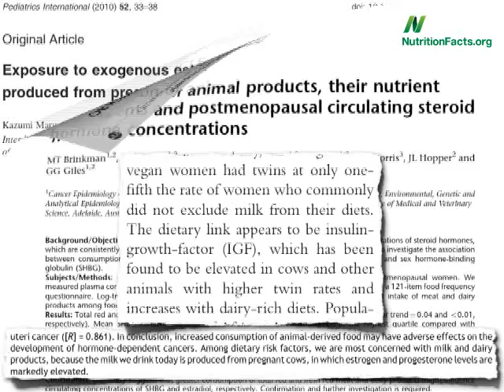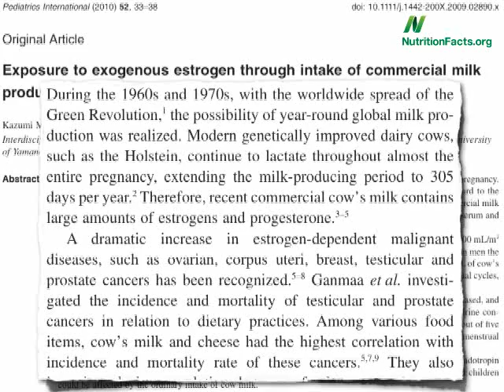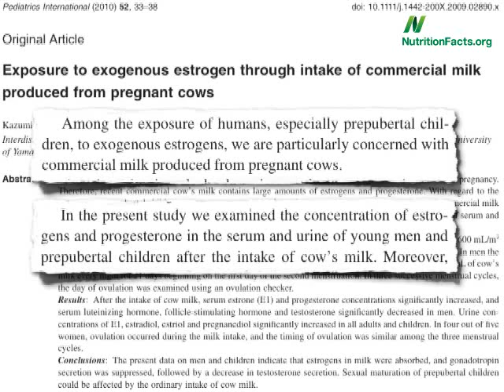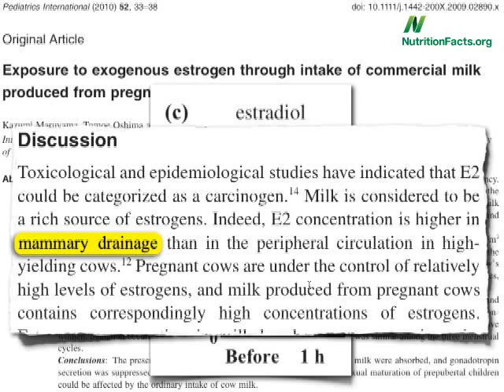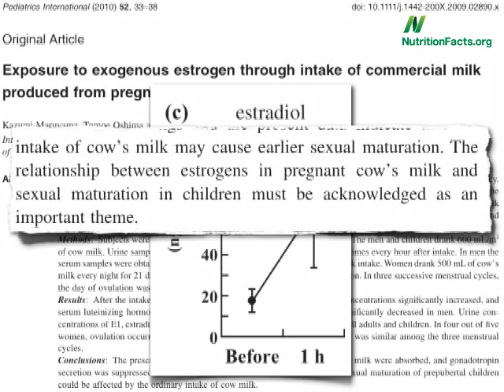Dairy & Sexual Precocity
DESCRIPTION: The effects of the hormones in cow's milk on men and prepubescent children. Have a question about this video? and I'll try to answer it!